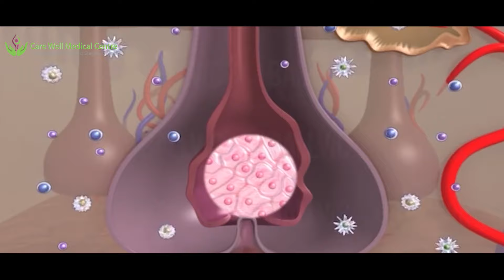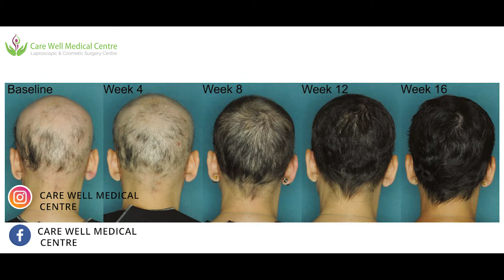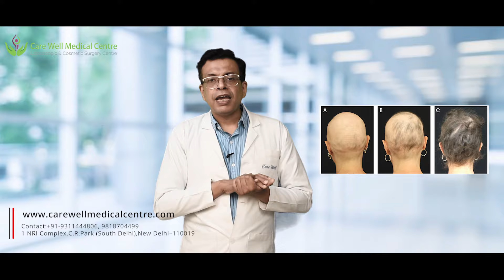Alopecia Areata Treatment 2024 | गंजेपन का असरदार इलाज | Get Your Hair Back Today! 🚀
Struggling with patchy hair loss due to alopecia areata? You're not alone, and we’re here to help! In this video, we’ll explore the latest and most effective treatments available in 2024.

Here’s what you’ll learn:
✅ What is alopecia areata?
✅ Causes and symptoms explained.
✅ Advanced treatments and solutions for regrowth.
✅ Expert tips for managing hair loss effectively.

Say goodbye to hair loss worries and hello to confidence! Watch now to understand how you can take the first step toward healthier, fuller hair.

क्या आप Alopecia Areata (Patchy Hair Loss) से परेशान हैं? 😔 अब और इंतजार न करें! 2024 में हमारे एडवांस्ड स्किन और हेयर केयर ट्रीटमेंट्स के साथ बालों की दोबारा ग्रोथ मुमकिन है। 💇‍♂️💇‍♀️

हमारे कॉस्मेटिक सर्जरी क्लिनिक में अनुभवी डॉक्टरों की टीम आपके बालों और स्किन की समस्या का परफेक्ट समाधान लेकर आई है। 🌟

👉 अभी अपॉइंटमेंट बुक करें और अपना आत्मविश्वास वापस पाएं!
📞 हमें कॉल करें या नीचे दिए गए लिंक पर क्लिक करके फ्री कंसल्टेशन बुक करें।

Thanks & Regards
Dr.Sandeep Bhasin